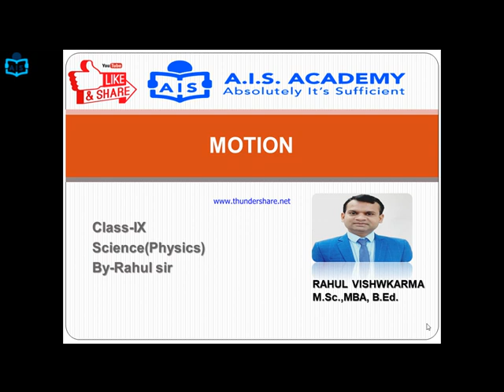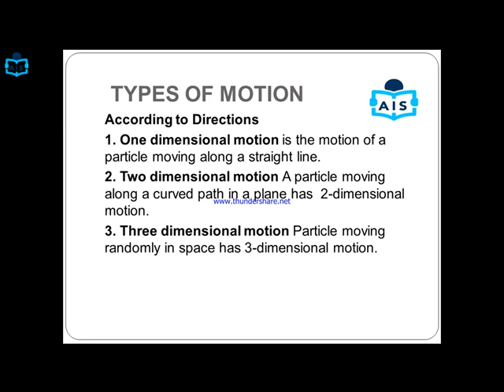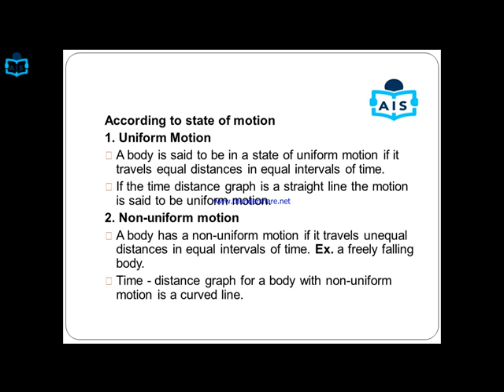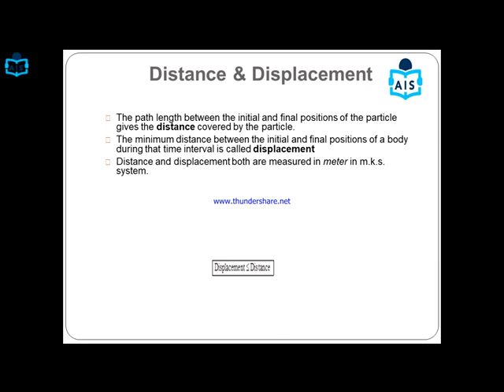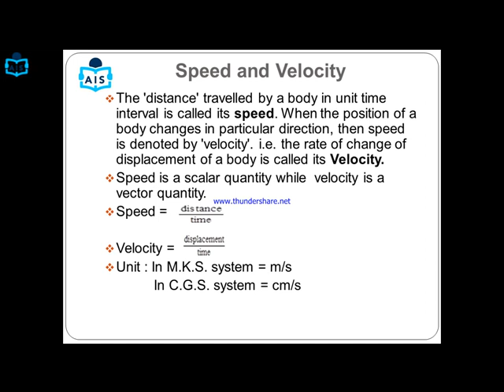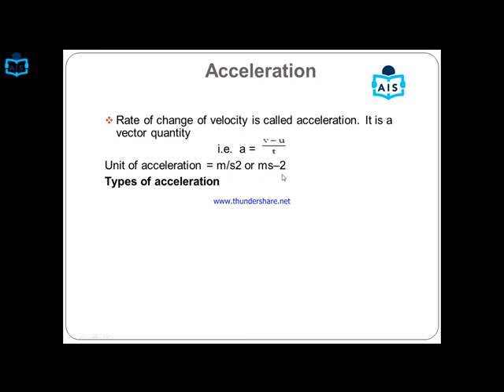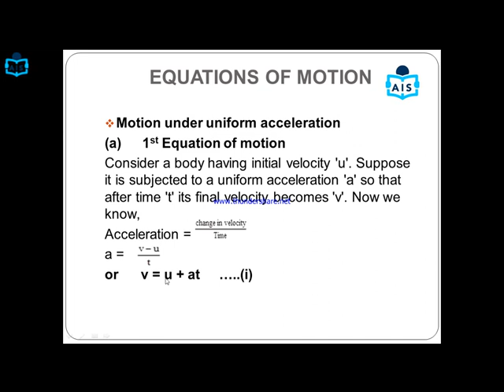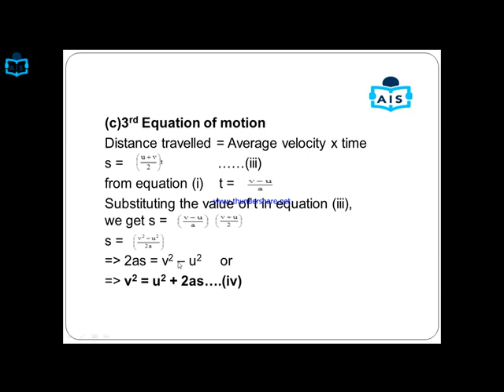Motion class 9 science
full cover motion related 9th class course.